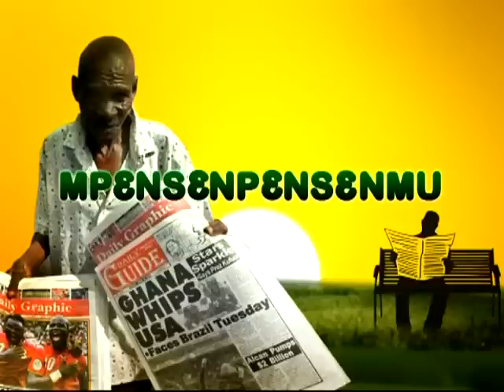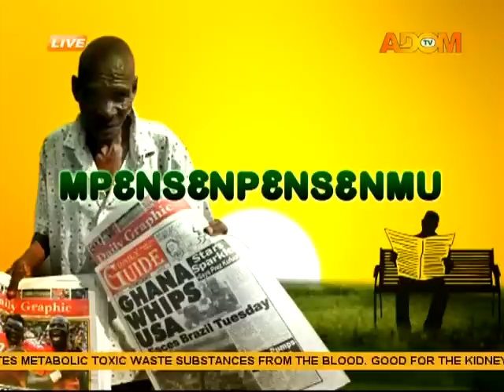Badwam Newspaper Review - Adom TV (18-2-15)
Newspaper review report in Twi and others matters arising in Ghana. Video uploaded by Lewis M. Selby